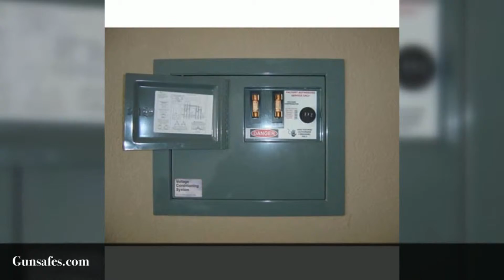Best Gun Safe in Westminster CA 92683 | Call Now! | GUNSAFES.COM